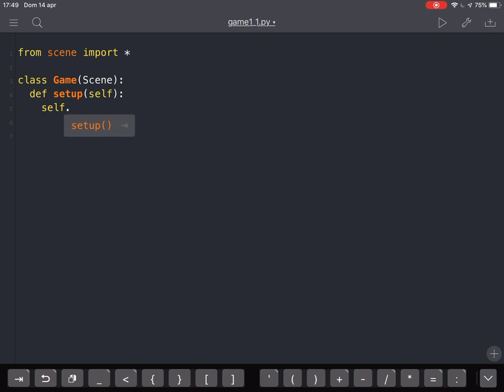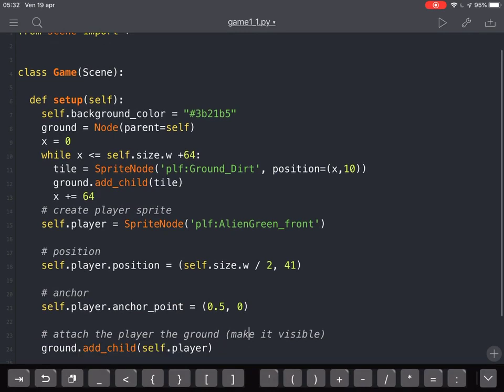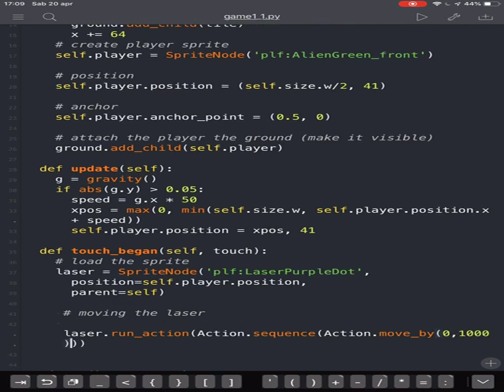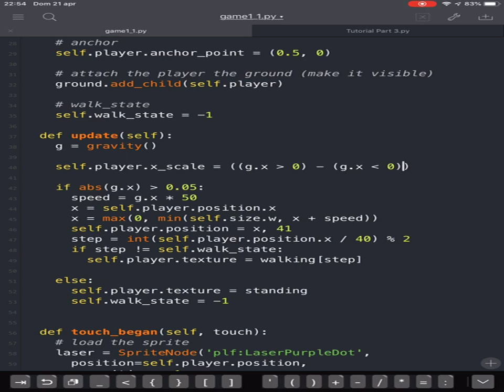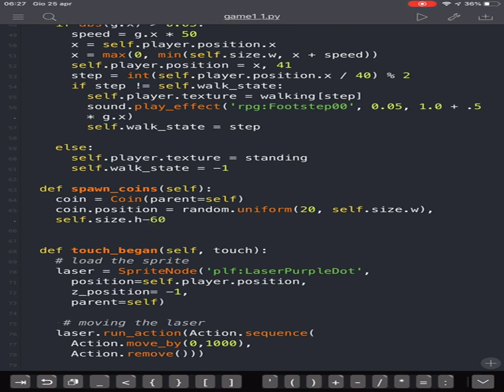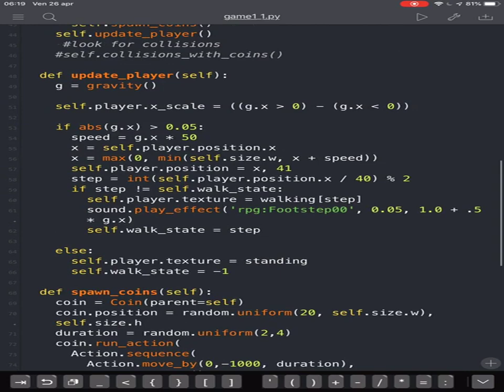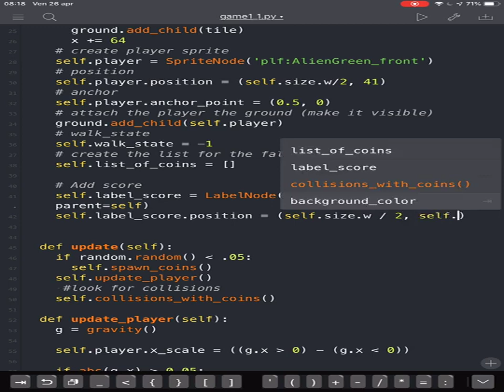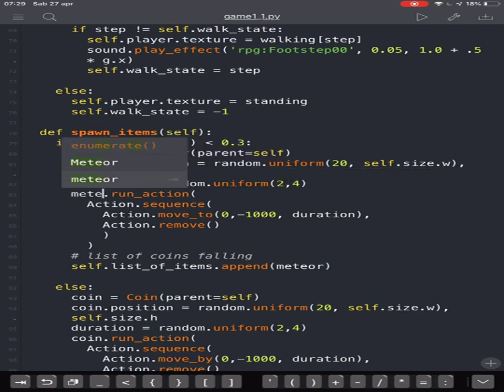Create a game with Pythonista on the Ipad in 40 minutes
The code starts here (get it): I am starting a new serie about pythonista

Omz page with starting a game with pythonista tips